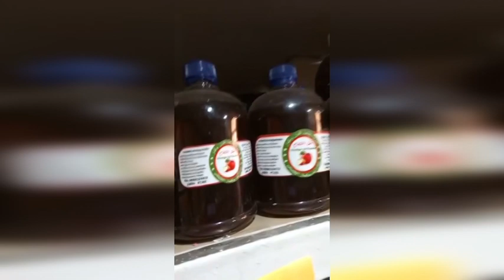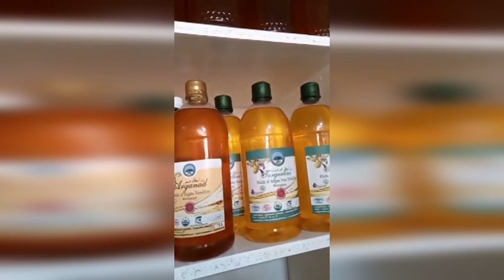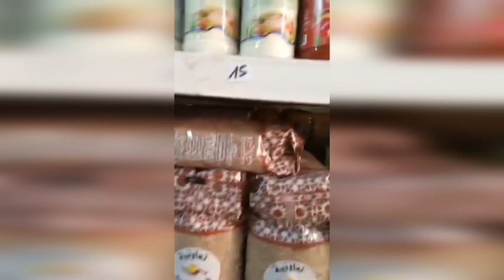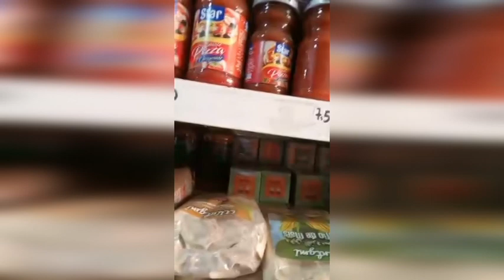L'épicerie fine de Lhoucine a 7 mois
Un nouveau point après un peu plus de 7 mois de vie pour l'épicerie solidaire.
Les nouvelles sont plutôt bonnes et Lhoucine est très optimiste pour la suite... comme il le dit lui-même : "c'est super !!!"
Une nouvelle fois, un grand merci à tous pour votre élan de générosité, sans vous, tout ceci n'aurait pas pu se réaliser.